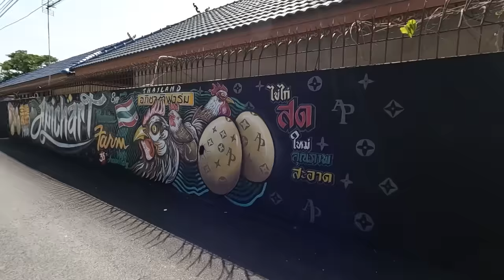เจ้เยาพาทุกคนไปสืบ เสี่ยยูแปดริ้วทำงานทำการอะไร ทำไมรวยจัง?!